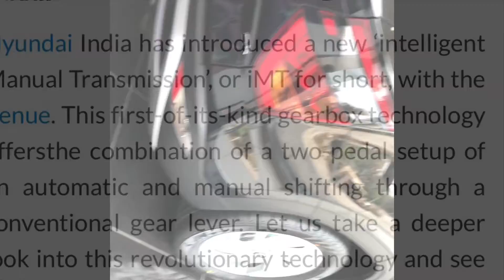new update new variant launched creta s imt and s+ knight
hello new update for creta lover creta come with now imt variant and Special addition variant knight S+